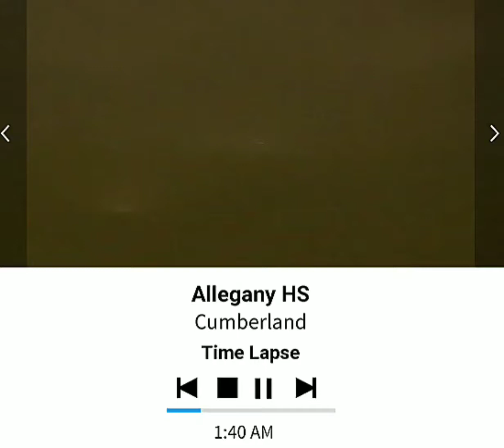Allegany High Cumberland 8/14/19